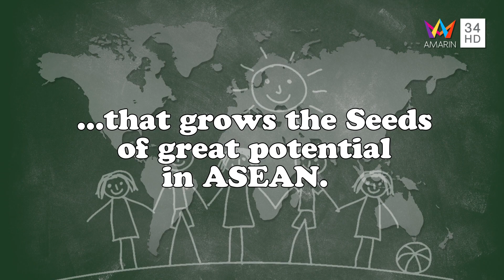OR Seeding the Future ASEAN Camp 2023 | SMART ENERGY Highlight